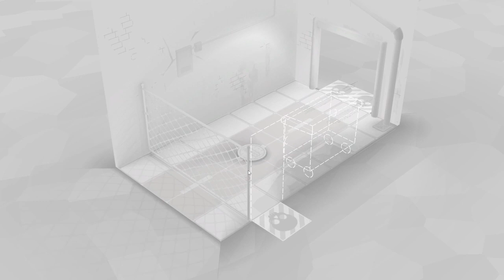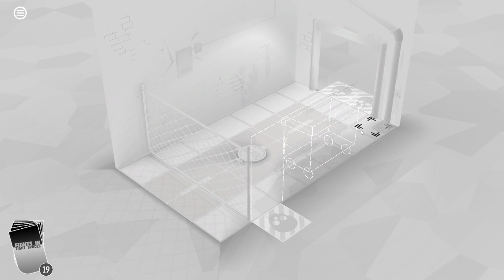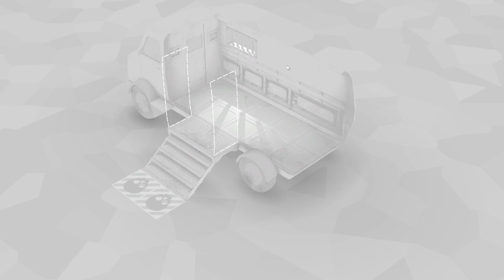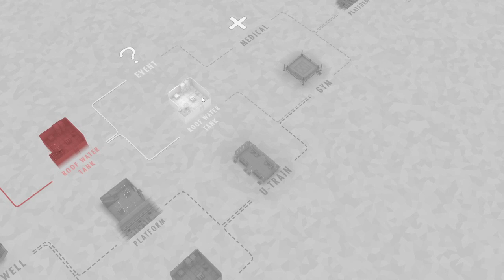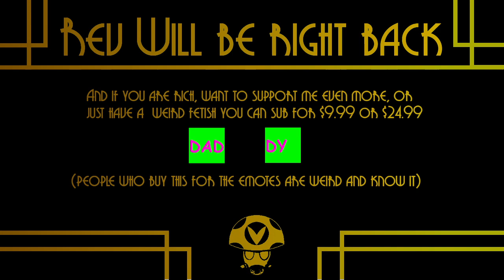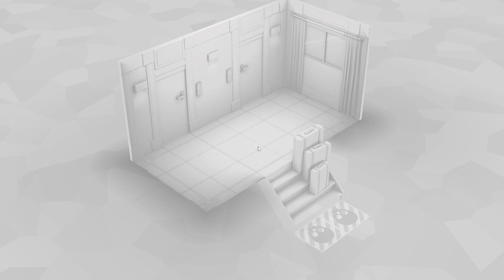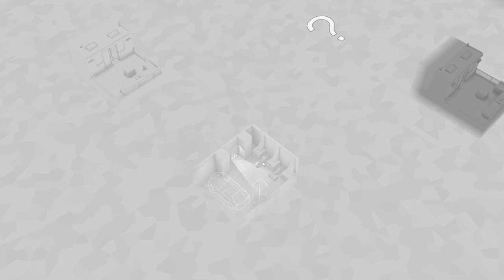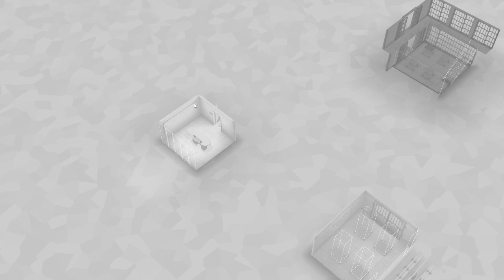Fights in tight spaces salty time - Rev After Hours [Vinesauce]